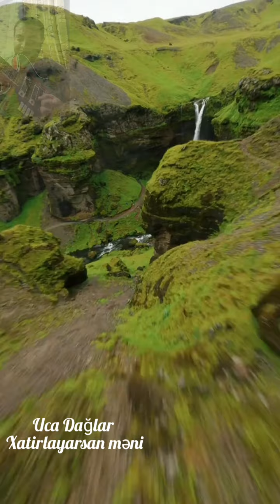Azer Zakiroglu Uca daglar